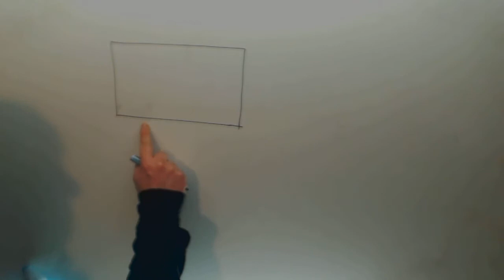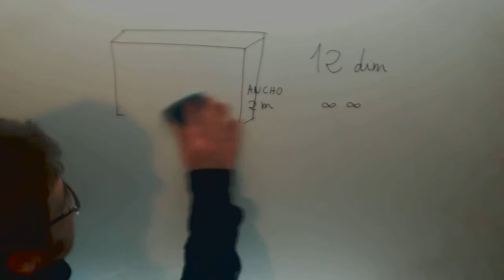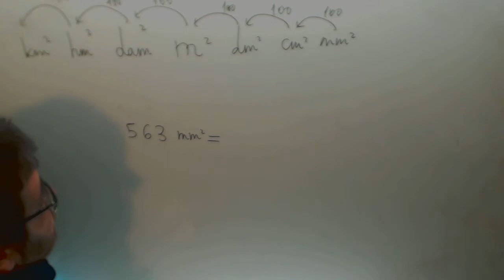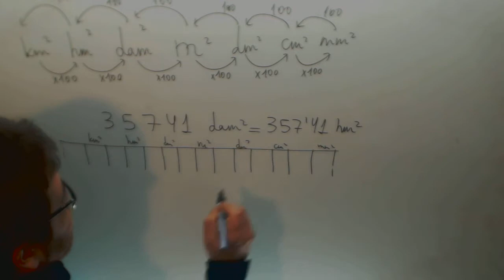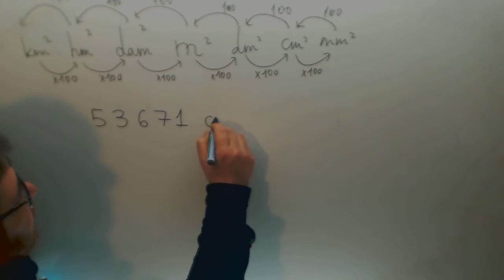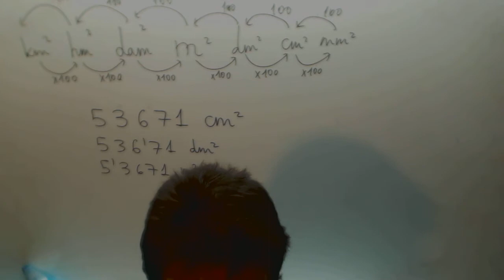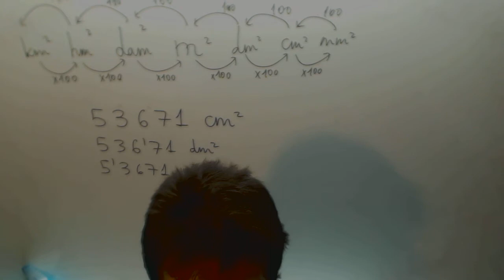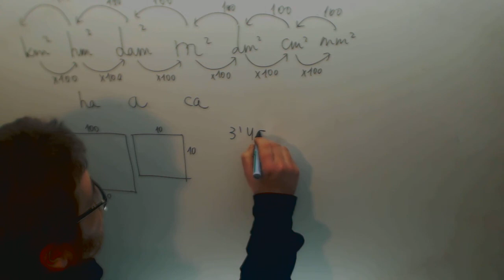Unidades de area Matematicas 1º ESO Academia Usero Estepona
Unidades de area Matematicas 1º ESO Suscríbete a nuestro canal en Youtube para ayudarnos a seguir creciendo Academia Usero en Estepona, el centro de formación con más vídeos en Internet del Mundo presenta